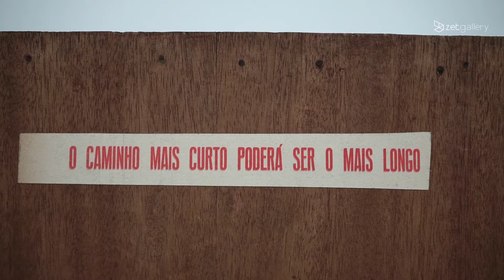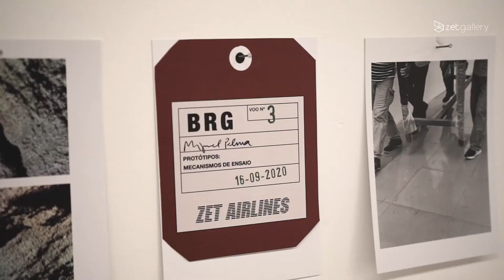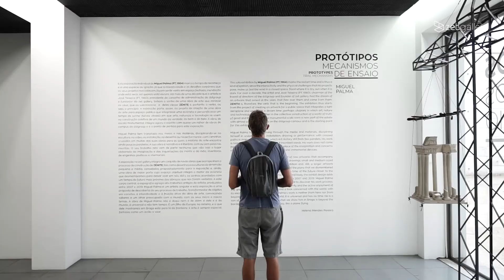Protótipos: Mecanismos de Ensaio | Inauguração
Vídeo resumo da inauguração da exposição PROTÓTIPOS: MECANISMOS DE ENSAIO, de Miguel Palma (PT, 1964), patente na zet gallery até 14 de novembro.